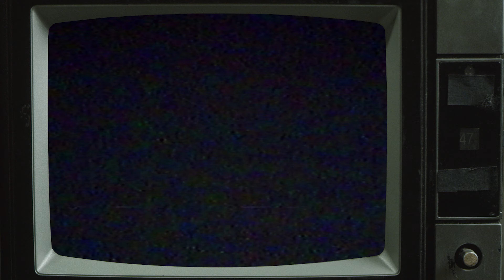SPREEPARK : L'histoire du parc abandonné d'un trafiquant de drogue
Je vous retrouve aujourd’hui pour vous parler d’un parc très mystérieux…
On va s’intéresser à l’histoire du parc abandonné Spreepark à Berlin !